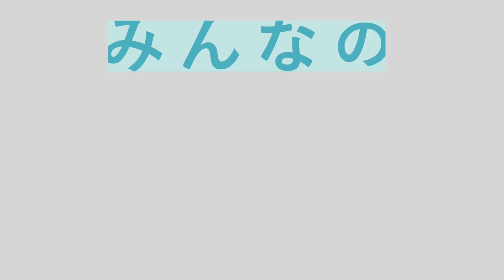ジャック・ロジエ監督特集上映『みんなのジャック・ロジエ』予告編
ヌーヴェル・ヴァーグ初期の傑作「アデュー・フィリピーヌ」で知られるジャック・ロジェの長編第５作目。輝く季節を軽やかに大胆に切り取る才能に、ゴダールは絶賛し、トリュフォーは嫉妬したという逸話をもつ寡作の天才。その全貌をとらえる特集上映「みんなのジャック・ロジエ」（2023年7月開催、ユーロスペースほか）にて、4Kレストア版で日本劇場初公開。

監督：ジャック・ロジエ
劇場公開日：2023/7/29